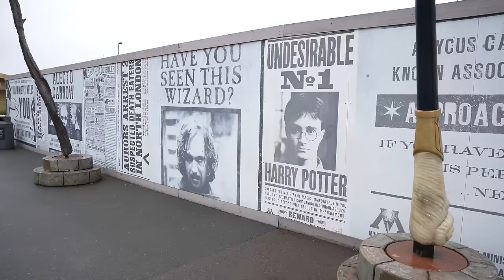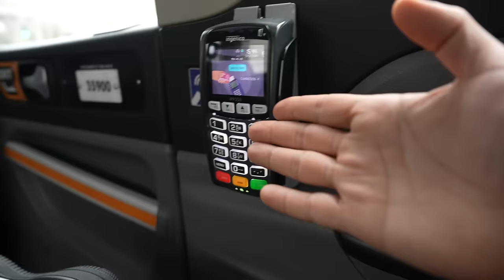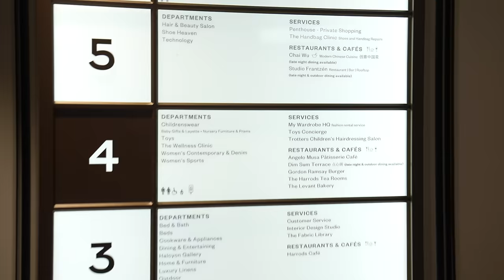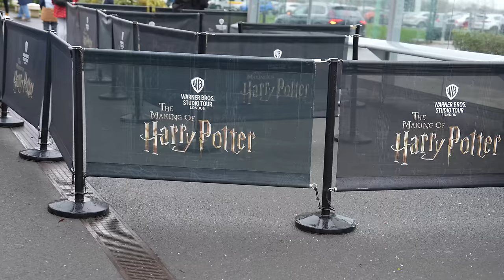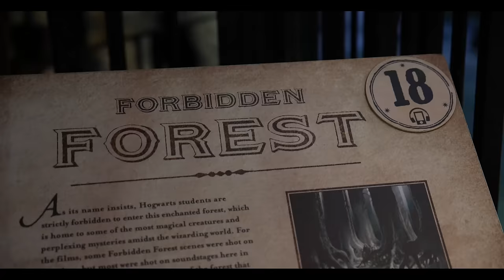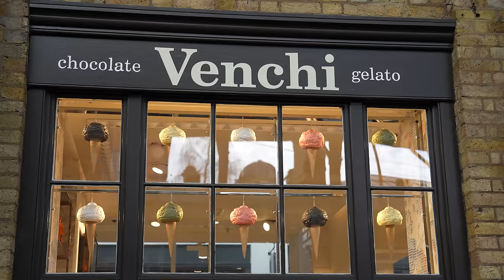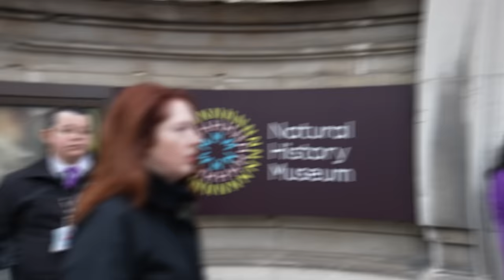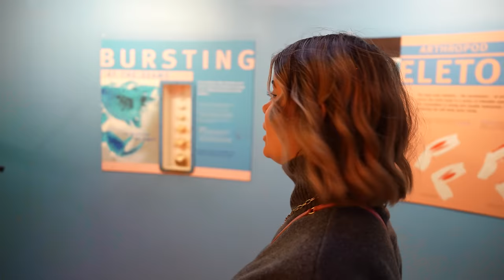ON VA À POUDLARD AVEC ROMANE !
Merci a Warner bros pour les places pour le studio

Rejoignez-moi ici !